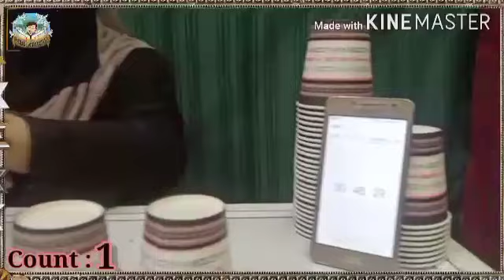Cup Challenge with Mom | Mom vs son Challenge | Tamil vlog in Kuwait | Nabil Atrocities | 15 Cups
It is challenge between mom and son with cups.  Each of us has 15 cups and we are given 2 minutes time to order it one after the other.  So highest Number of times who does will be the winner

As in our case the first round was for 2 minutes each.  Both of us orderd on after the other 3 times...  So the match was draw...
So what we did is we kept an another match of 1 min each and the highest one will win
As in our case mom orderd it 2 times and I did 1times

So the winner is mom.

Do support our YouTube channel.
We will give more interesting video .
Do comment your ideas and challenges to do

It is just a fun video

Our music is from YouTube free music